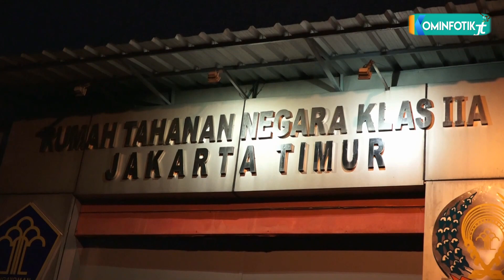Buka Puasa Bersama Di Rutan Pondok Bambu Wali Kota Jaktim Berbagi Rasa dengan Warga Binaan